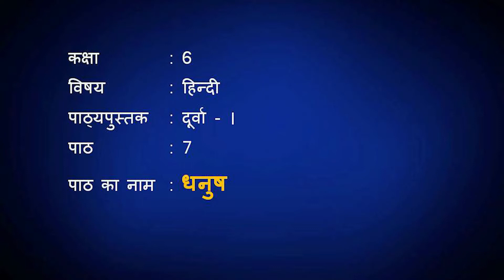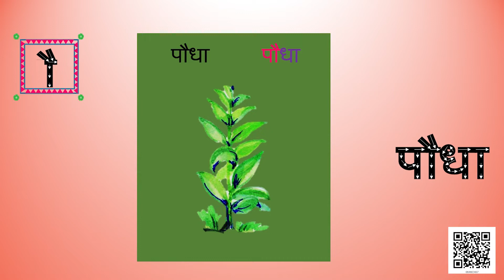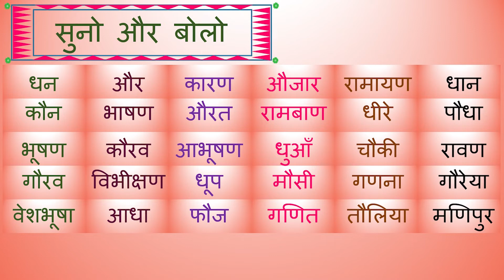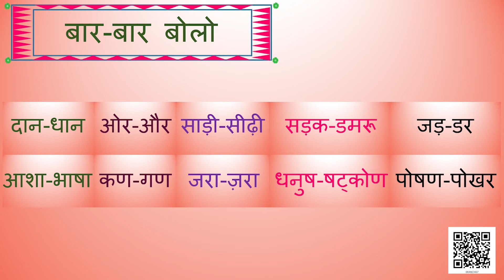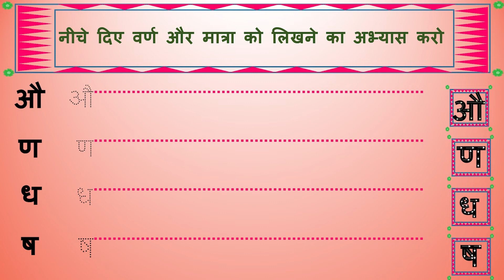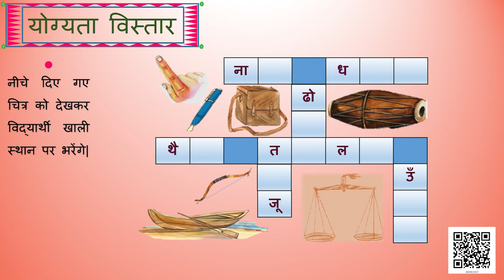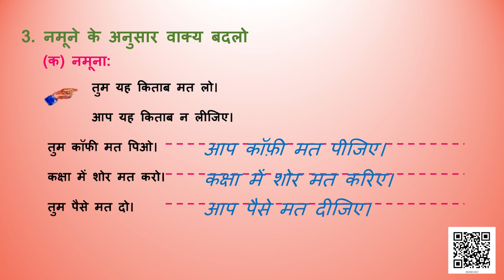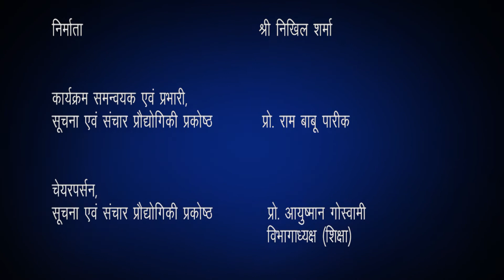Class 6 हिन्दी (दूर्वा) : धनुष